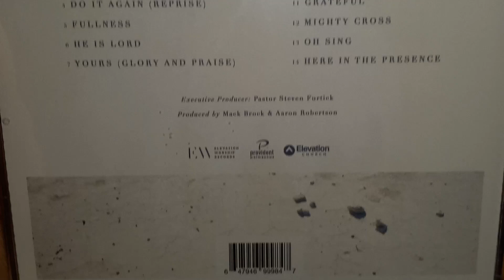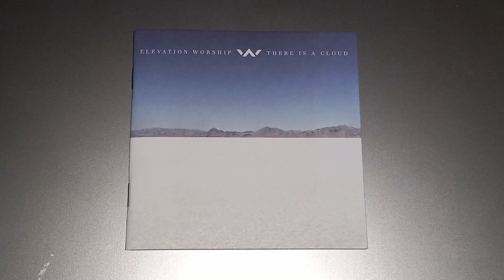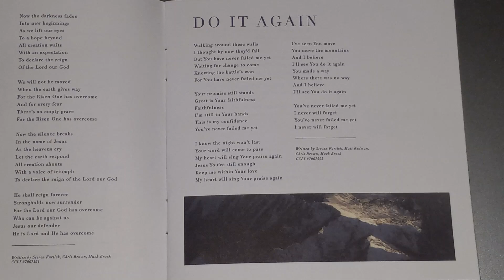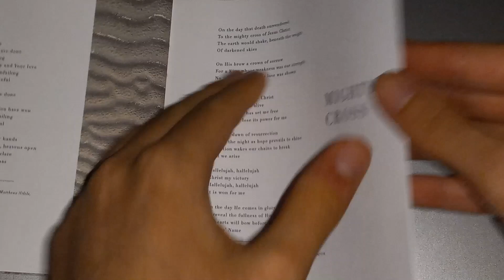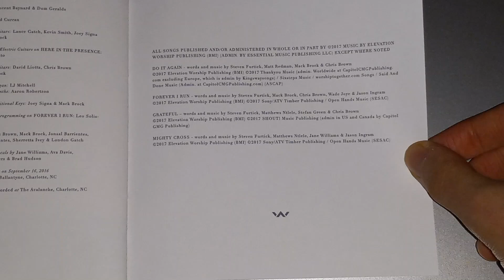Opening: There Is A Cloud - Elevation Worship CD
There Is A Cloud is my second favorite album from Elevation Worship.

My favorite songs from this album: There Is A Cloud, Do It Again, Fullness, He Is Lord, Yours, Uncontainable Love, None, Grateful, Mighty Cross, Oh Sing, and Here In The Prescence